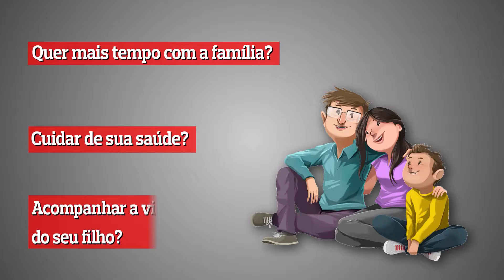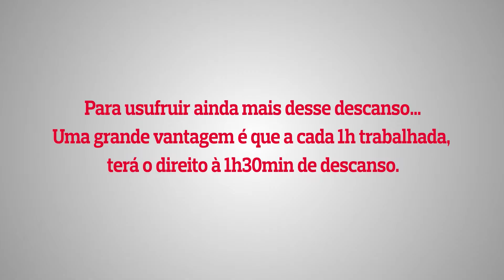Odebrecht Agroindustrial, Polo Araguaia – Banco de Horas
Vídeo produzido pela Fato e Foto mostrando as vantagens do banco de horas da nas unidades de Morro Vermelho e Água Emendada
Fone: 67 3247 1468 | Vivo 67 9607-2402 | Tim 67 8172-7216